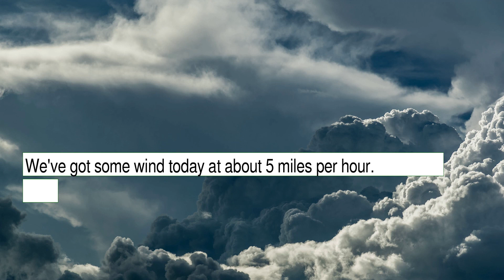Weather Forecast for Sunday January 02, 2022 in Denver, CO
The weather report for Denver, CO. This content contains information from OpenWeather, which is made available here under the Open Database License (ODbL).